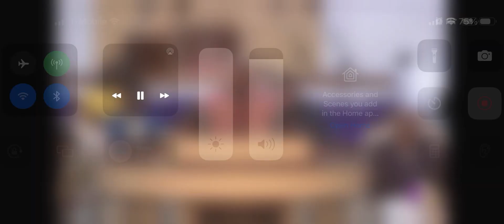Southern Country Church! Greater Saint Mark Bump!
There’s nothing like country church!

Greater Saint Mark Baptist Church bump!
Moderator Chris Burney, Pastor
Jay Williams Minister of Music